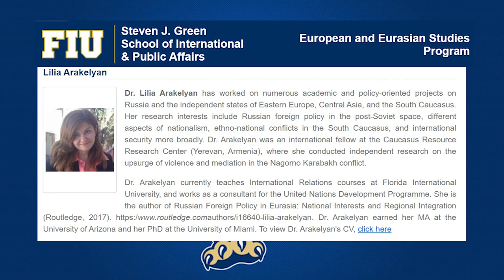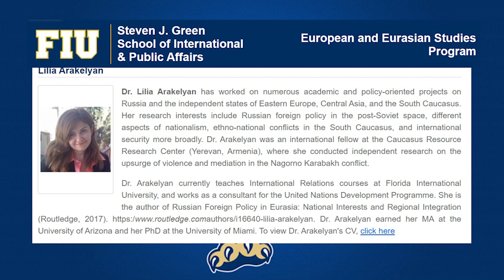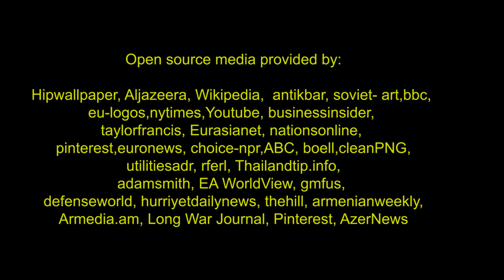Security in the 21st Century: Dr. Lilia Arakelyan from Florida International University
GARMISCH-PARTENKIRCHEN (March 3, 2021) – Our host, Dr. Suzanne Loftus will be interviewing Dr. Lilia Arakelyan from the Florida International University.  Topics of discussion are the outbreak of violence in Nagorno Karabakh in 2020 and the history of the conflict, the role of Russia and Turkey, and the use of disinformation.  The aim of the Marshall Center’s Security in the 21st Century video podcast is to engage in conversations with professionals from different sectors of society such as government, academia, international organizations and the private sector to achieve an integrated approach to security. (DOD video by U.S. Army Sgt. 1st Class Mikki L. Sprenkle)